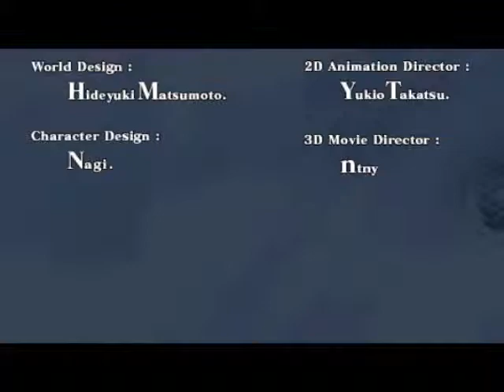Ar Tonelico 2 RE(al)Translation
You must have no life if you're watching this anyway, so just watch and be happy...